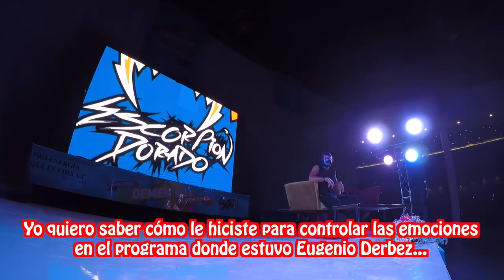Preguntas y Respuestas al Escorpión en vivo frente a frente con súbditos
Cómo soy un dios di lecciones de vida a los hidrocálidos con todo el peluche en el estuche.

Compra mis máscaras desde cualquier parte del mundo aquí:
LA DORADA: